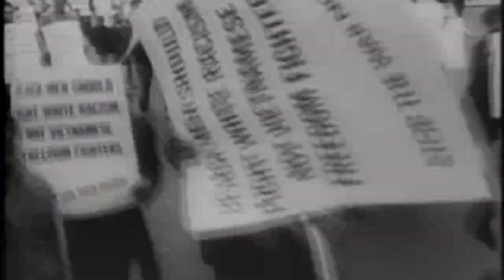LBJ's private anguish over Vietnam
Although Lyndon B. Johnson escalated the war in Vietnam, audio tapes from his presidency reveal that he felt deeply conflicted about the war, calling it “the biggest damn mess.”  More than 50 years later, the Vietnam war still has lessons for us.